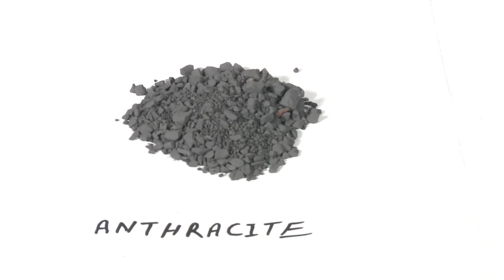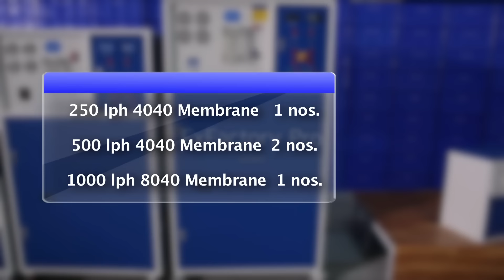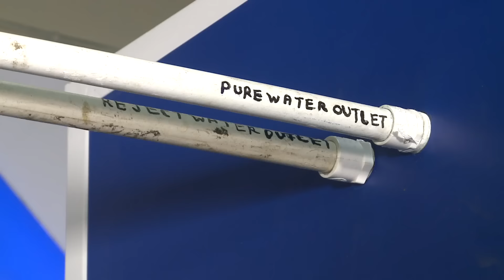Blue mount Industrial Ro Grand service video Hindi 7 23 Min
Blue Mount Appliances is an India's leading provider of Water Purifiers and Purifier Parts, Components and Integrated systems for Home and Commercial applications. Blue Mount has a national wide service network to support these offerings.